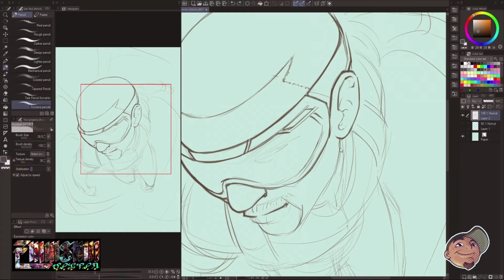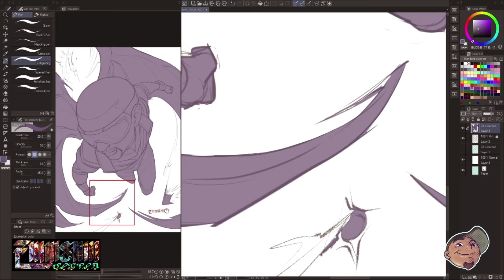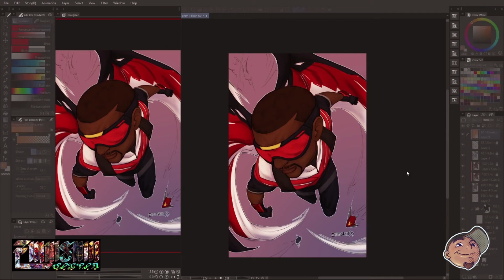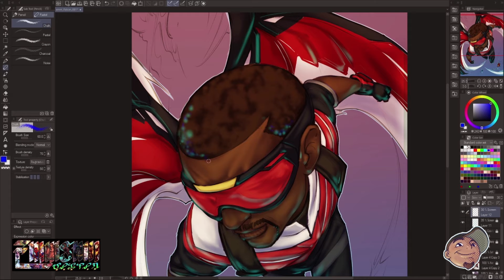FALCON SketchEmAll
ON YOUR LEFT!

I just wanna share my latest SketchEmAll​​​ fan art,
FALCON of Marvel Comics

I'm open for your cool suggestion on who to draw next.

Let me know your thoughts! Also, if you're interested for
commission projects hit me up at